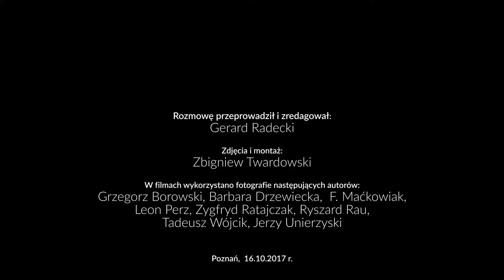Historia Mówiona Muzeum. Rozmowa z dr. Henrykiem Kondzielą #2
Henryk Kondziela był dyrektorem Muzeum Narodowego w Poznaniu w latach 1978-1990.

Realizacja: Zbigniew Twardowski